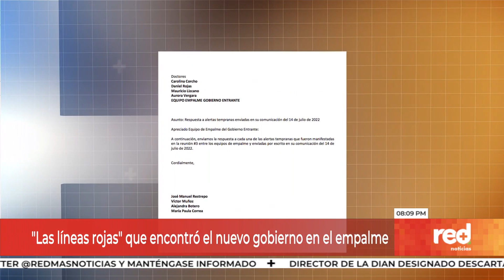"Las líneas rojas" que encontró el gobierno de Gustavo Petro en el empalme | Red+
Noticias | "Las líneas rojas" que encontró el Gobierno entrante al saliente.